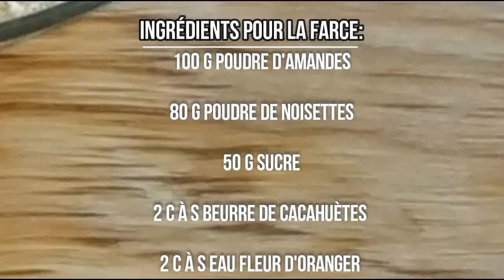Gâteaux sablés en forme de croissant et farcies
Aujourd'hui je vous présente une recette de  "Corne de gazelle"(Kaab Leghzal) c'est  des gâteaux sablés  en forme de croissant avec une farce aux amandes

°Retrouvez-moi une ou deux fois par semaine pour une nouvelle recette !